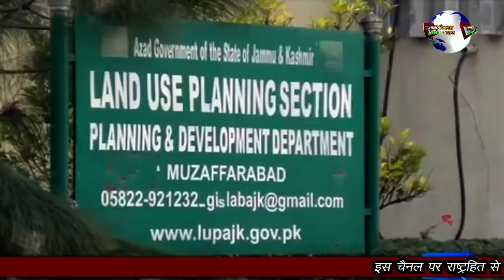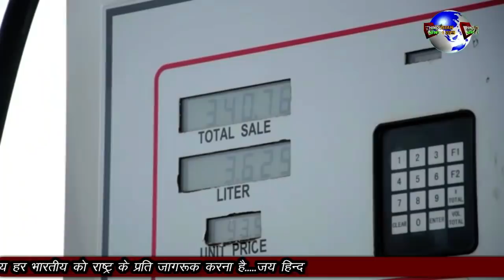पीओके KE LOGO KI MADAD KE LIYE MODI KI TAYA-RI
पीएम मोदी ने पीऑके के विकास के लिए तैयारी शुरू कर दी है । जल्दी ही लोगीं को खुशखबरी मिल सकती है ।